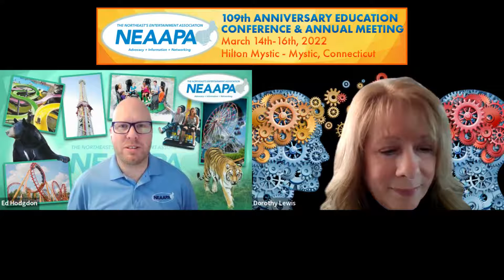2022 Education Conference Teaser - Be Our Guest Today, Tomorrow , & Many Years To Come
Be Our Guest Today, Tomorrow, And For Many Years To Come!

As more facilities continue to open back up, and as we navigate back to business as usual, our guests now have higher expectations than ever before. “Be our guest” will focus on ways to attract people to our facilities, exceed their expectations and keep them coming back for more!